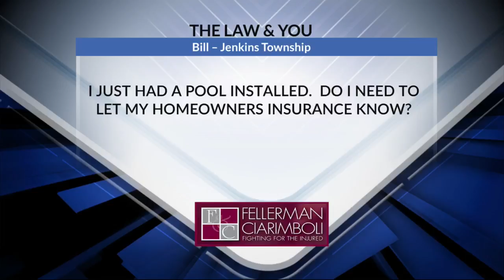Does My Insurance Need to Know About My New Pool? | The Law and You | Fellerman & Ciarimboli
A viewer just had a pool installed at his home. But he's concerned -- does he have to inform his homeowner insurance? Insurance attorneys Greg Fellerman and Ed Ciarimboli offer advice.